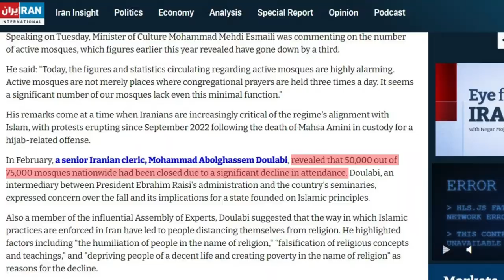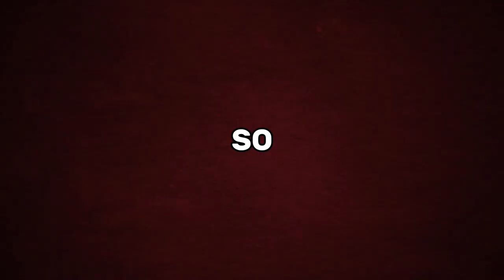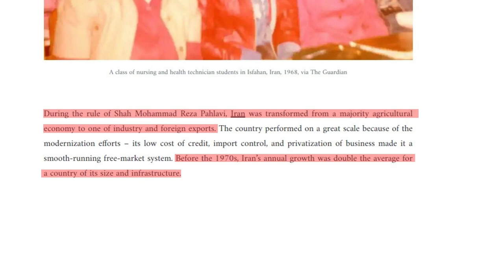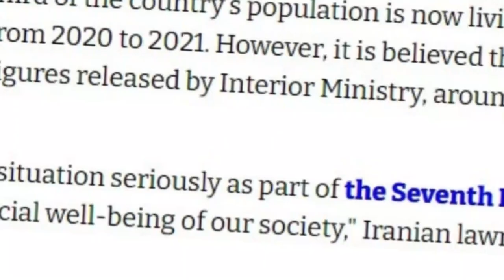*Hypocrisy* Mujtahideen's Policies And Iranian People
0:52
1:59
3:17
3:38
3:43
3:46